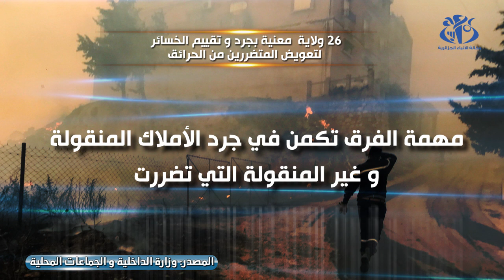26 ولاية معنية بجرد و تقييم الخسائر لتعويض المتضررين من الحرائق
الجزائر(وأج)- تعكف الفرق المتخصصة الموفدة لـ 26 ولاية شهدت اندلاع حرائق غابات خلال الأيام الأخيرة، على جرد الخسائر التي مست الممتلكات المنقولة و غير المنقولة في انتظار عرضها على اللجنة الوطنية لتقييم و تعويض المتضررين التي نصبها رئيس الجمهورية السيد عبد المجيد تبون.